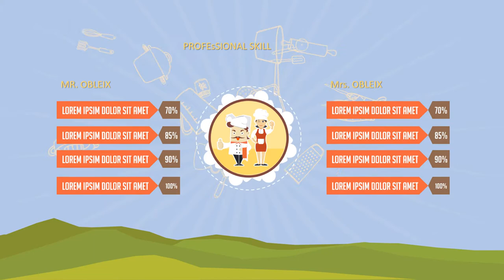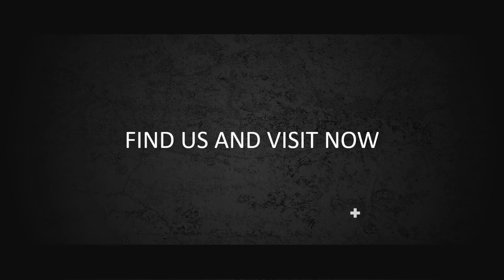Jasa Produksi Video Pemasaran Produk Konvensional, Hasil Bumi dll ; Hub Kami di Sukamara